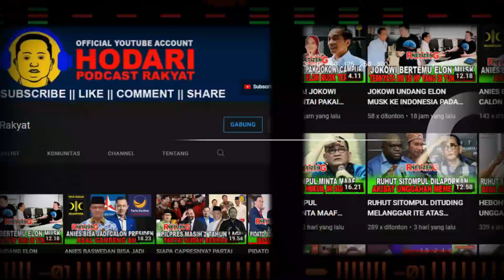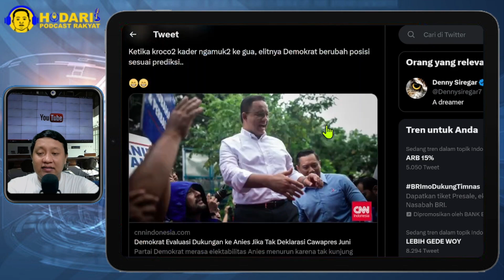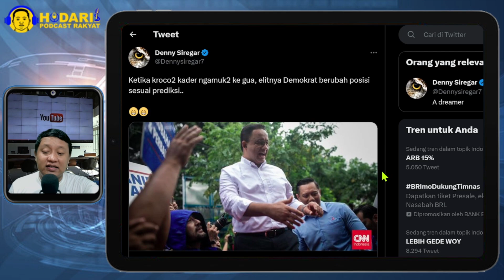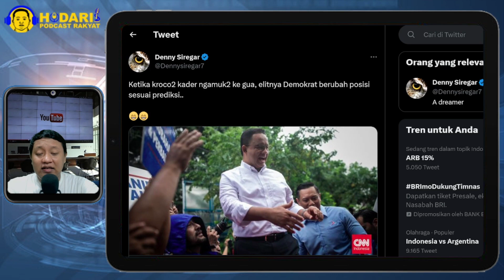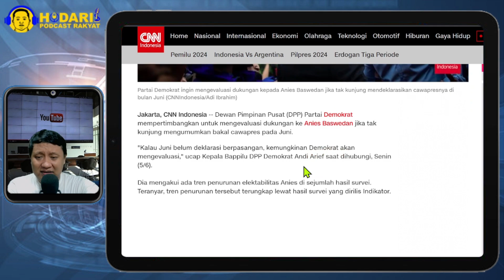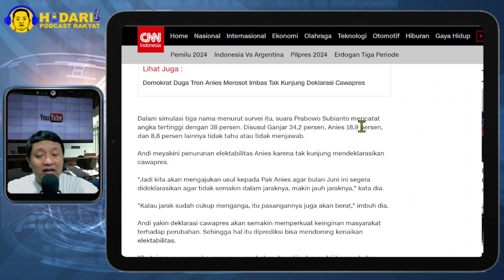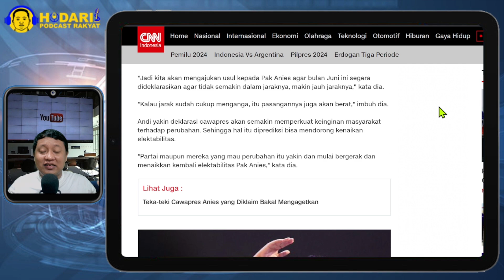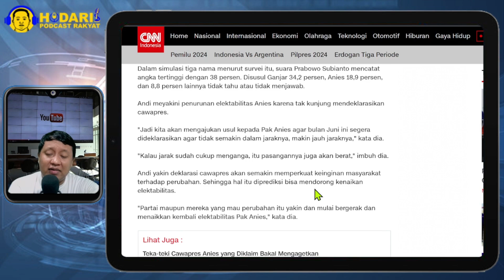KOK NGANCAM...!! DEMOKRAT EVALUASI DUKUNGAN KE ANIES JIKA TAK DEKLARASI CAWAPRES JUNI; SOLID LHO?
Dewan Pimpinan Pusat (DPP) Partai Demokrat mempertimbangkan untuk mengevaluasi dukungan ke Anies Baswedan jika tak kunjung mengumumkan bakal cawapres pada Juni.